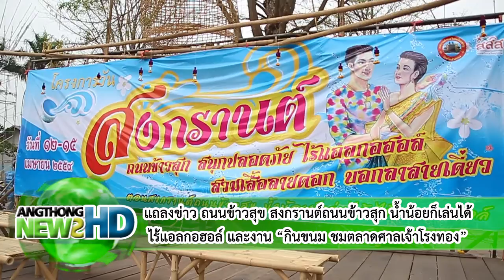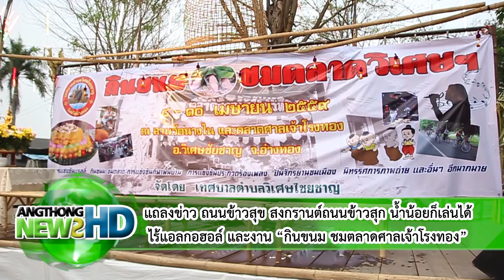ANHD เทศบาลตำบลวิเศษไชยชาญ จัดแถลงข่าว ถนนข้าวสุก และงาน กินขนม ชมตลาดศาลเจ้าโรงทอง ครั้งที่ 01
เมื่อวันจันทร์ที่ 28 มีนาคม 2559 เวลา 18.00 น.
  นายวิชัย ตั้งคำเจริญ นายอำเภอวิเศษชัยชาญ ร่วมกับ นายวิชัย ลิมป์วัฒนะชัย นายกเทศมนตรีตำบลวิเศษไชยชาญ นายเจษฎา ศรีผาติ สรรพสามิตจังหวัดอ่างทอง นายสมคิด เชาว์ช่างเหล็ก  เครือข่ายองค์กรงดเหล้าจังหวัดอ่างทอง(สสส.) ร่วมแถลงข่าว (ถนนข้าวสุก สนุกปลอดภัย ไร้แอลกอฮอล์ สวมเสื้อลายดอก บอกลาสายเดี่ยว) ”ตอนสงกรานต์ถนนข้าวสุก น้ำน้อยก็เล่นได้ ไร้แอลกอฮอล์” และงาน ““กินขนม ชมตลาดวิเศษฯ” ครั้งที่ 01 ณ บริเวณ อนุสาวรีย์นายดอก-นายทองแก้ว ต.ไผ่จำศีล อ.วิเศษชัยชาญ จ.อ่างทอง
  นายวิชัย ลิมป์วัฒนะชัย นายกเทศมนตรีเทศบาลตำบลวิเศษไชยชาญ กล่าวว่า สำหรับการจัดกิจกรรมสงกรานต์บริเวณถนนข้าวสุข ตอนนี้คลองชลประทานที่ใช้น้ำเล่นสงกรานต์เป็นประจำทุกปี แห้งไม่มีน้ำ แต่ถึงไม่มีน้ำเล่นสงกรานต์ทางเทศบาลตำบลวิเศษชัยชาญ ได้เตรียมจัดงาน (เที่ยวสงกรานต์ถนนข้าวสุก สนุกปลอดภัย ไร้แอลกอฮอล์ ใส่เสื้อลายดอก บอกลาสายเดี่ยว)”ตอนสงกรานต์ถนนข้าวสุก น้ำน้อยก็เล่นได้ ไร้แอลกอฮอล์” เนื่องในเทศกาลวันสงกรานต์ประจำปี 2559 ระหว่างวันที่ 12-15 เมษายน 2559  ณ บริเวณถนนสายชัณสูตร-เสนา (ถนนข้าวสุก) ตั้งแต่สี่แยกวิเศษชัยชาญ จนถึงวัดลาดเป็ด ซึ่งมีระยะทาง 2 กิโลเมตร โดยได้มีการจัดเตรียมกิจกรรมไว้มากมาย เช่น การจัดขบวนแห่พระคู่บ้านคู่เมืองของอำเภอวิเศษชัยชาญ แห่นางสงกรานต์ สรงน้ำพระ รดน้ำขอพรผู้สูงอายุ ประกวดนางสงกรานต์ 3 วัย เป็นต้น
  และงาน “กินขนม ชมตลาดวิเศษฯ” ครั้งที่ 1 เป็นโครงการที่จะอนุรักษ์วัฒนธรรม ตลาดร้อยปี “ศาลเจ้าโรงทอง” ที่เป็นสถาปัตยกรรมร่วมสมัยและเป็นสถานที่ท่องเที่ยวแห่งหนึ่งของจังหวัดอ่างทอง เป็นตลาดที่สะท้อนเอกลักษณ์ของจีนผสมไทยได้อย่างสวยงาม และเป็นตลาดชุมชนเก่าร้อยกว่าปี เทศบาลตำบลวิเศษไชยชาญ ได้เล็งเห็นถึงความสำคัญจึงได้กำหนดจัดกิจกรรม “กินขนม ชมตลาดวิเศษฯ” ในระหว่างวันที่ 8 – 10 เมษายน 2559 ณ บริเวณ วัดนางในธัมมิการาม อ.วิเศษชัยชาญ จ.อ่างทอง โดยมีกิจกรรมที่สำคัญมากมาย อาทิเช่น การแข่งขันกินขนมไทย ชมนิทรรศการภายถ่าย ตลาดศาลเจ้าโรงทอง เป็นต้น